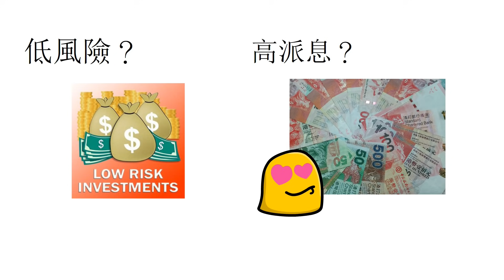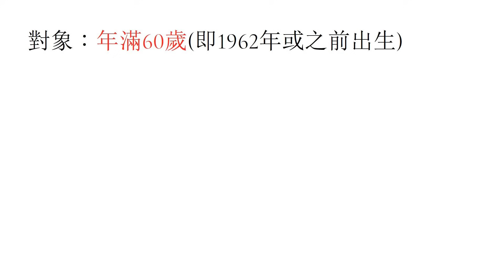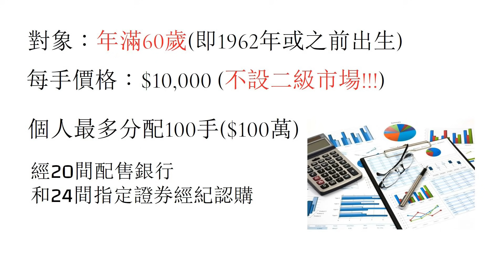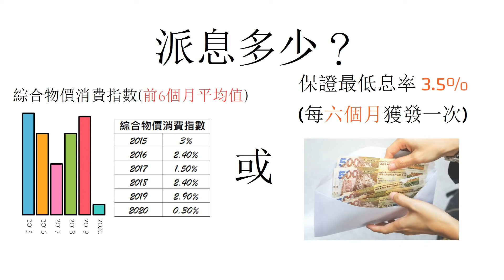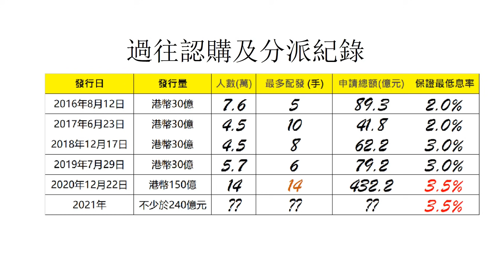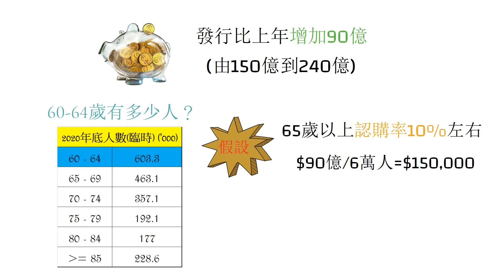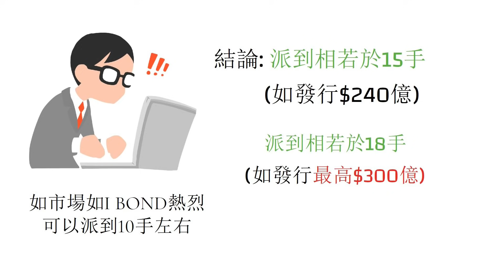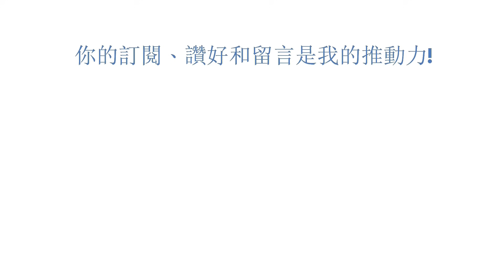2021年銀色債券(Silver bond)認購攻略#60歲可以認購#$240億#3.5厘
2021年銀色債券(Silver bond)認購攻略#60歲可以認購#$240億#3.5厘

本片介紹2020年銀色債券(Silver bond)的申請詳情
銀色債券讓年長人士多一個賺取被動收入的工具

你只可提出一份申請。
所有重覆申請將不予受理!!!

配發銀行
1 中國銀行（香港）有限公司
2 交通銀行（香港）有限公司
3 東亞銀行有限公司
4 中信銀行（國際）有限公司
5 中國建設銀行（亞洲）股份有限公司
6 集友銀行有限公司
7 創興銀行有限公司
8 花旗銀行（香港）有限公司
9 招商永隆銀行有限公司
10 大新銀行有限公司
11 星展銀行（香港）有限公司
12 富邦銀行（香港）有限公司
13 恒生銀行有限公司
14 香港上海滙豐銀行有限公司
15 中國工商銀行（亞洲）有限公司
16 南洋商業銀行有限公司
17 華僑永亨銀行有限公司
18 大眾銀行（香港）有限公司
19 上海商業銀行有限公司
20 渣打銀行（香港）有限公司

證券經紀
耀才證券國際(香港)有限公司
嘉利証券投資有限公司
時富證券有限公司
展兆投資有限公司
致富證券有限公司
佐雄証券有限公司
長雄證券有限公司
第一金和昇證券有限公司
富昌證券有限公司
豐年証券投資有限公司
大唐資本證券有限公司
香港國際證券有限公司
一通投資者有限公司
環一證券有限公司
輝立証券（香港）有限公司
信誠證券有限公司
新富證券有限公司
新寶城證券有限公司
新鴻基投資服務有限公司
T&F Equities Limited
大盛証券投資有限公司
大德證券（亞洲）有限公司
大華繼顯（香港）有限公司
宏高證券有限公司